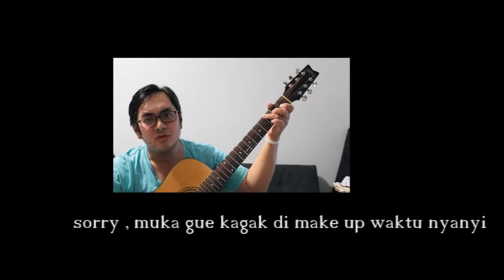Lagu buat anniversary ke 9 dari Iwan